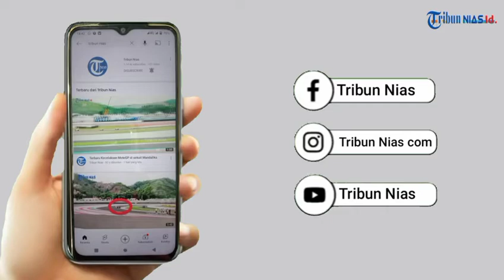Potret Gihon marel, penyanyi cilik bersuara merdu viral dengan lagu Angin datang kasih kabar